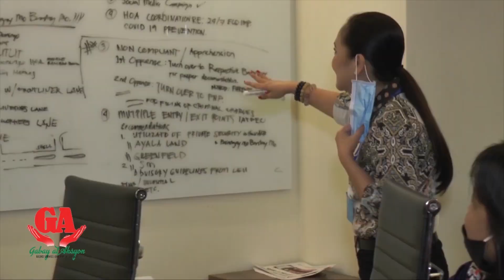PAMIMIGAY AYUDA NI MAYOR ARLENE ARCILLAS SA MGA SENIOR CITIZENS SA STA. ROSA CITY, LAGUNA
Aired Episode of GABAY AT AKSYON (IBC13)
TALKING HEADS (BEAM TV CHANNEL 31 ON DIGITAL AND CHANNEL 72 ON SKY AND DESTINY CHANNEL)